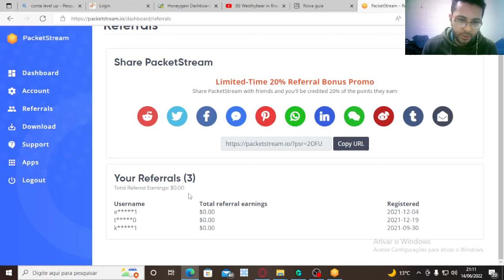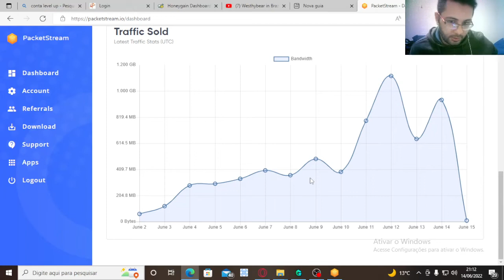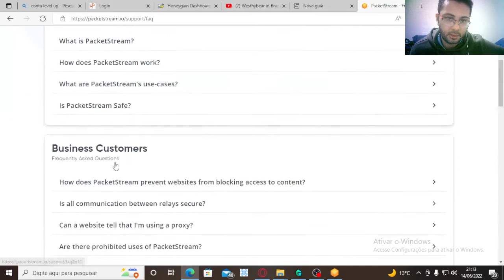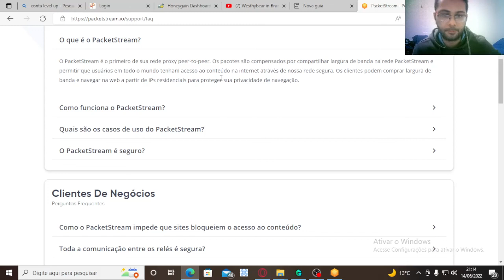Ganhe dinheiro com PacketStream compartilhando sua rede da internet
Meu canal, sobre entretenimento e tutorial  tb de Games,  Hobby Acessem os links a baixo para ajudar o canal a crescer e vcs tb ♥
👉 curso como minerar Bitcoin e como fazer investimento na bolsa de valores e como ela funciona =
instagram: @westhybear_     sugestões aceitamos sua ajuda em nosso Canal.